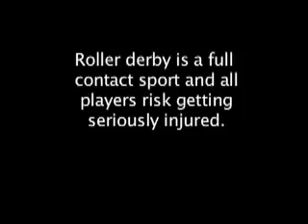Roller derby tourney elbowing into TCC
Clad in spandex shorts and colorful uniforms, women of all ages furiously zoom around a track on roller skates reminiscent of the 1980s. The Tucson Roller Derby league has four teams and will host the Dust Devil Tournament this weekend.